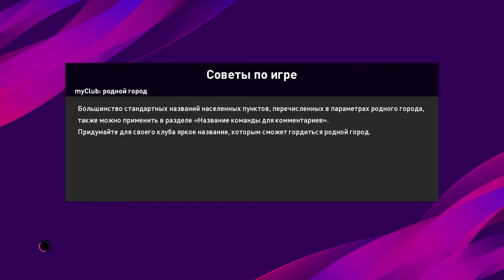Кибер ЕВРО-2020. Англия - Польша | Матч за 3 место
КиберЧЕ-2020 - групповой этап - лучшие матчи
Матч за 3 место
Англия - Польша